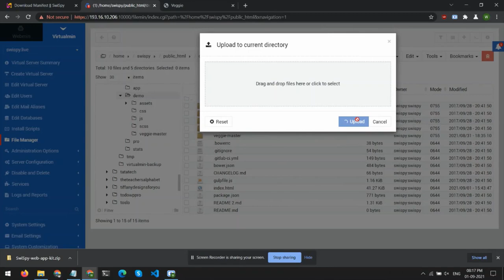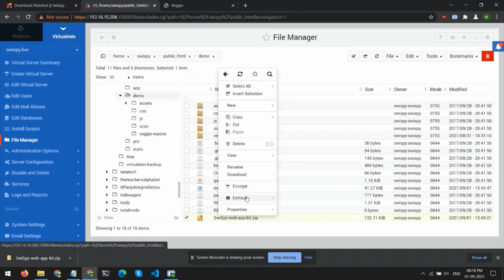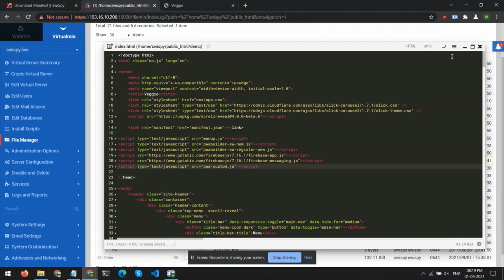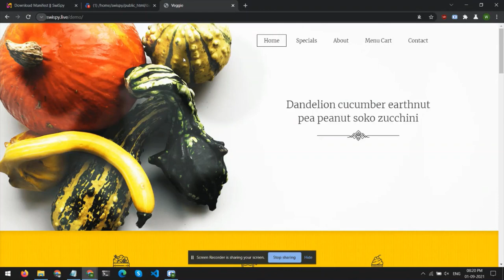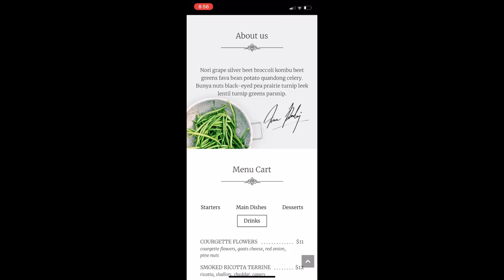Apps Creator Review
AppsCreator is the World’s Best Profitable Mobile app builder that turns your website into a Stunning mobile app in 1 click. By 2024, it’s predicted that there will be 184 billion apps available to be downloaded. That means that in the next couple of years, the demand for app builders is going to skyrocket.